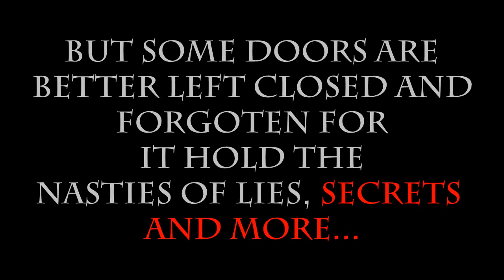Silver Dust || Wattpad Book trailer two